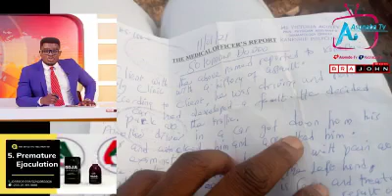Rev Owusu Bempah Bodyguards All3gedli B£@tien Taxi Driver to pup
Rev Isaac Owusy Bempa according to the report, Bodyguards beat the driver and destroy his windscreen